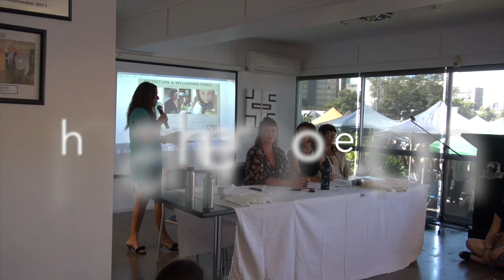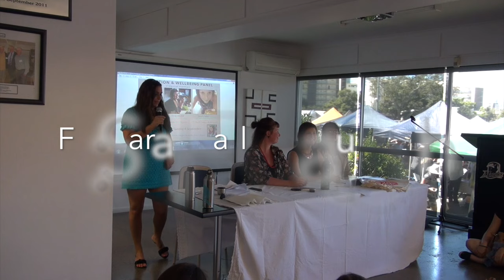Vegan Nutrition & Wellbeing Panel, BrisVeganFest - Amanda Benham, Holly Moffitt and Sarah Farley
Leigh-Chantelle from Viva la Vegan! hosts the Vegan Nutrition and Wellbeing Panel at BrisVeganFest on Sunday 4 September, 2016.

Learn from the expertise of a dietitian and two naturopaths on what are the best sources of important vitamins and minerals, why Vitamin B12 is so important, and just where you get vegan protein from! The ladies also share their study background and whether or not they encourage others to follow in their footsteps.